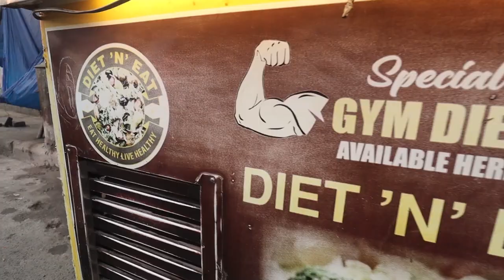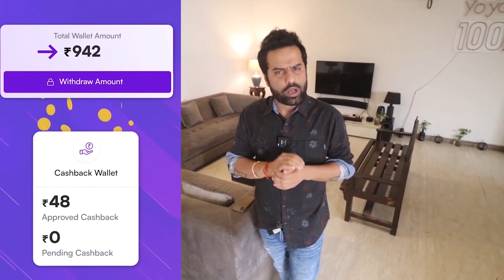First Time STEAMED CHICKEN on a SMALL COUNTER. NONVEG HEAVEN For GYM LOVERS. Indian Street Food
So this vlog for people who are gym lovers and diet conscious. Two brother run a little stall with the name of Diet And Eat. They serve salads, steamed Chicken, steamed fish, wrap etc. I met them and they were very nice and humble to speak with. I ordered for their Steamed Chicken, Fish and Salad. They are trying to promote healthy food options on streets. They use least amount oils to ensure healthy veggie taste is intact. Pricing is on reasonable side. They are open everyday.

Name: Diet N Eat

Address: SHOP NO 1, MAIN SHASTRI MARKET CHOWK RAILSTATION ROAD, Punjab 144001 Jalandhar

Pricing:

1. Steamed CHicken Rs. 150 (2 Pcs)
2. Steamed Fish Rs. 250
3. Chicken Salad Rs. 159

Shoaib Arora